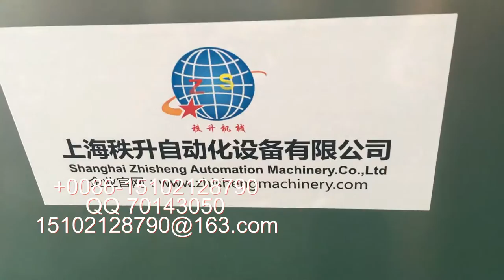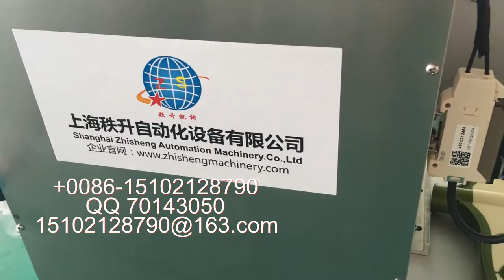扫把头半自动贴商标机器视频